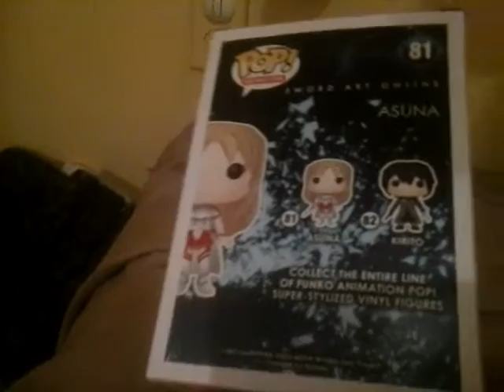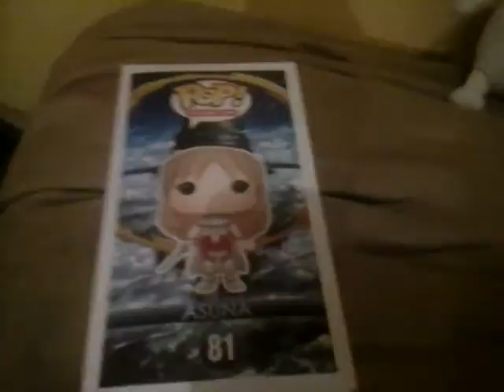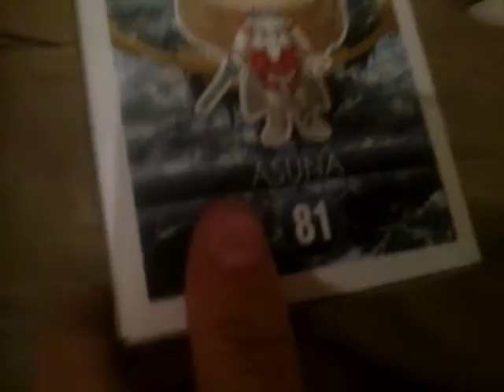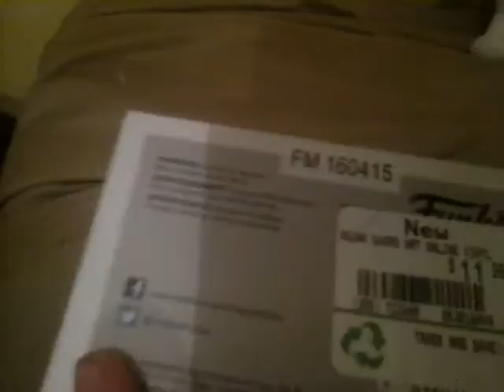EB games haul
I hope you enjoyed this video and I'm sorry I haven't made a video lately. I'm in the middle of exams right now. And I like I getting sick... yahoo...😧